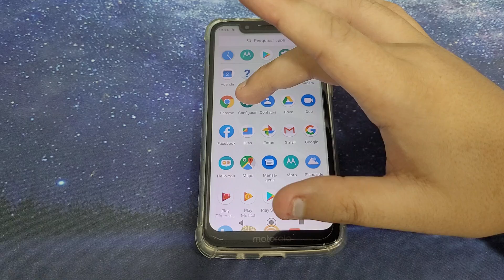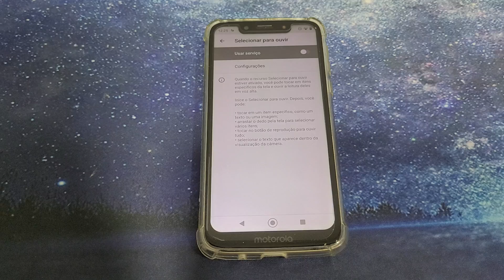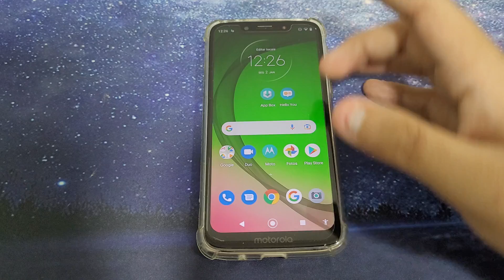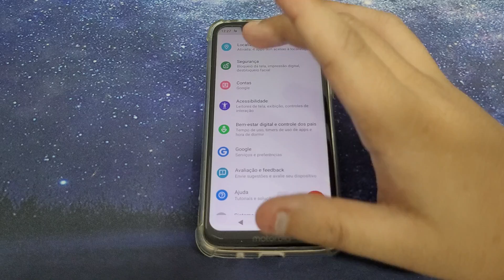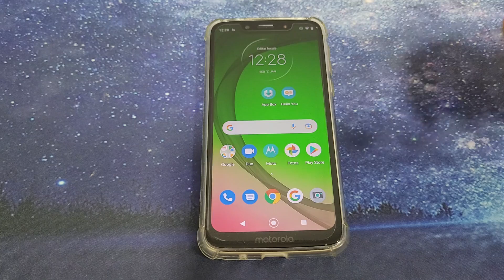Moto G7 Play - Como ativar ou desativar o " Selecionar para ouvir "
No vídeo de hoje estarei mostrando como utilizar a função " Selecionar para ouvir " do menu de acessibilidade

✩ Redmi Note 9 64G / 128GB
✩ Redmi Note 9S 64G / 128GB
✩ Poco X3